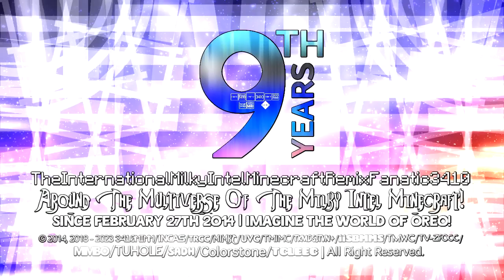TheInternationalMilkyIntelMinecraftRemixFanatic3410 9th Anniversary Logo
Well, It has been 9 years since I'm becoming the Peruvian Logo Editor & Half-Logo Editor and became popular on YouTube. Thank you so much everyone, for all your support over 9 years of everything! :D

Specifically, Milkintecraft (Me).

Happy 9th Anniversary to Me! 💙💚🤎🥛🌠🌌

and also, thank you so much, NSAify for rendering this for me! :)